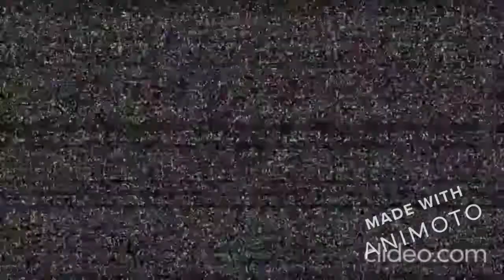L'Alto de San Jerónimo (depuis Córdoba)